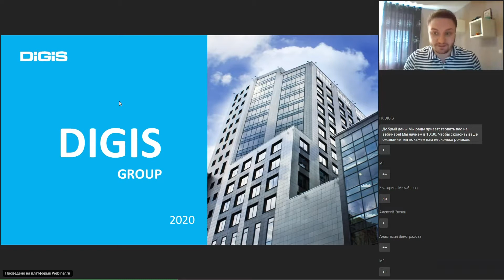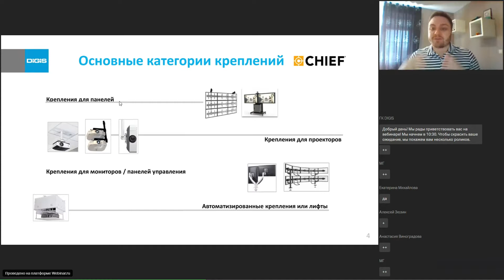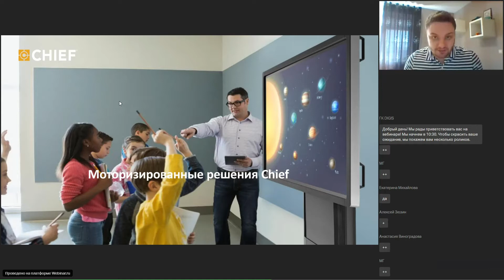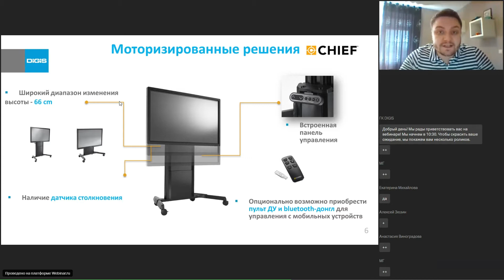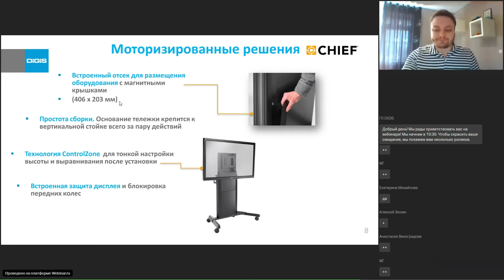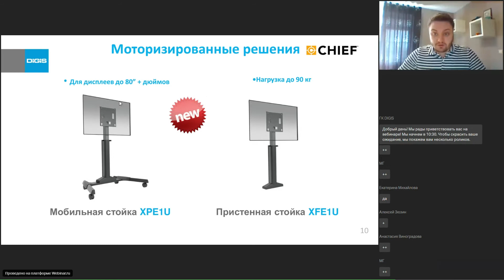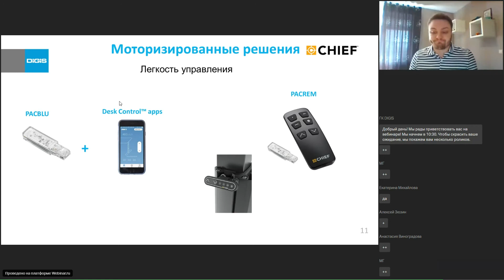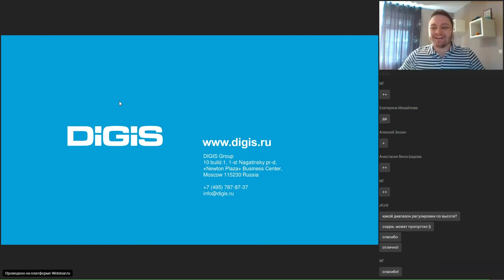Решения Chief для образования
Chief-моторизированный решения для широкого круга пользователей от лидера рынка креплений. Моторизированные стойки и их использование в образовании